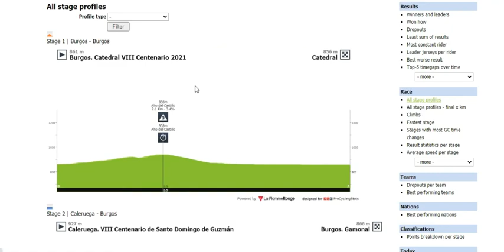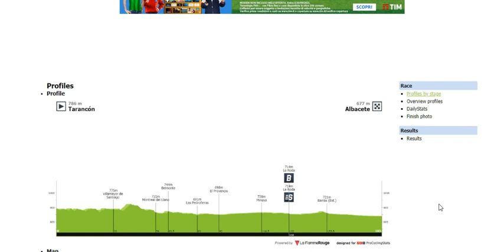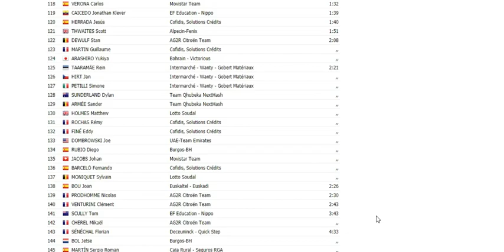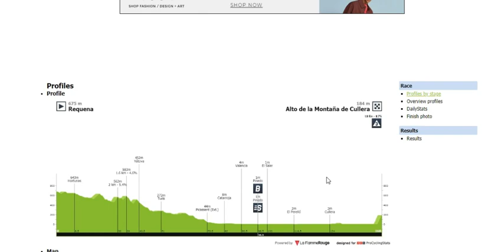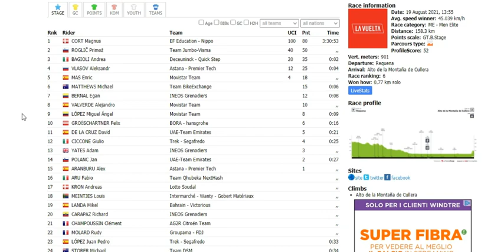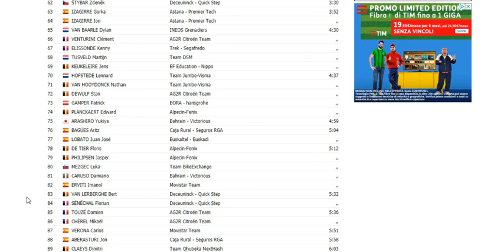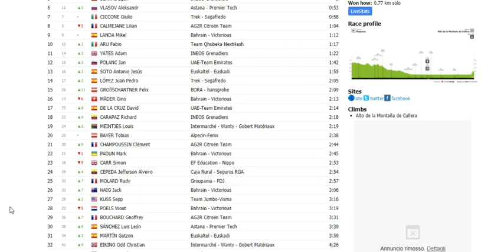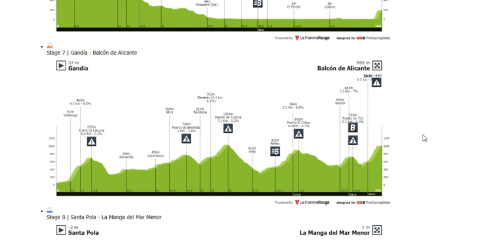Vuelta a España 2021 6a tappa Requena-Alto de la Montaña de Cullera (158 km) - commenti